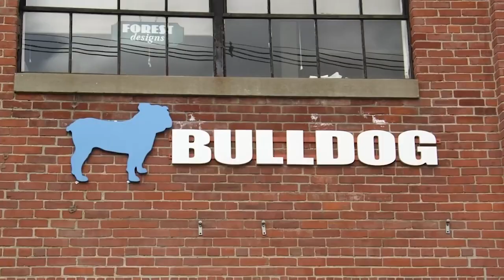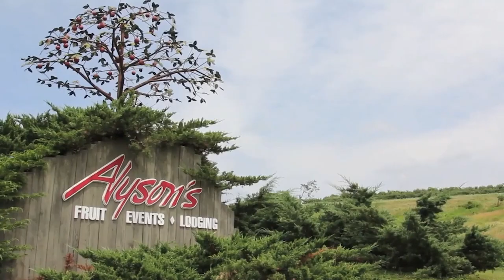Welcome to Keene, NH - Home of Owl Nation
What makes Keene, New Hampshire, home? It’s not just one thing... Keene is a place big enough to test your limits but small enough to feel connected. A city with history that combines modern amenities with gorgeous natural beauty. A community that brings people together to learn, grown, and explore. Keene is a small city with endless possibilities. Make yourself at home.

FOLLOW Keene State on social media!